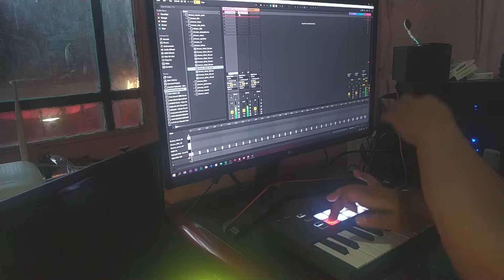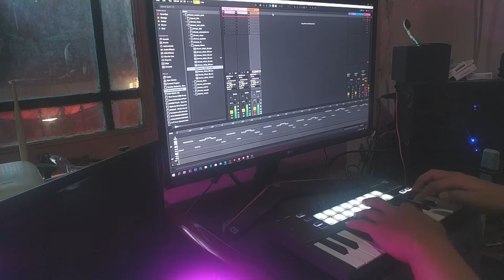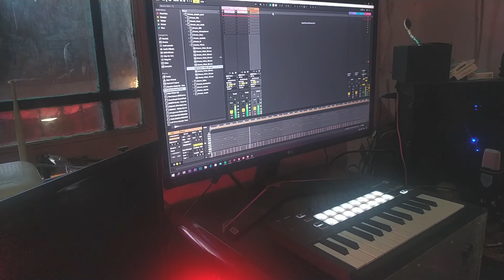Billie Eilish - bad guy Instrumental Cover - Novation Launchkey Mini MK3 - ABLETON LIVE